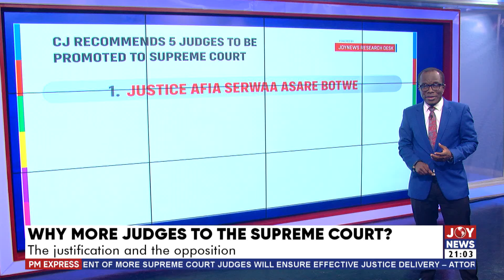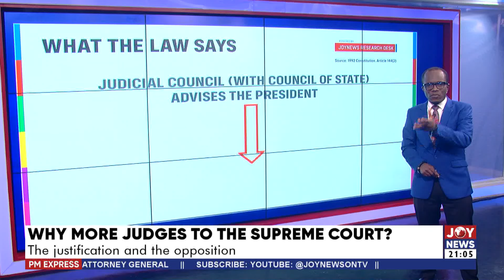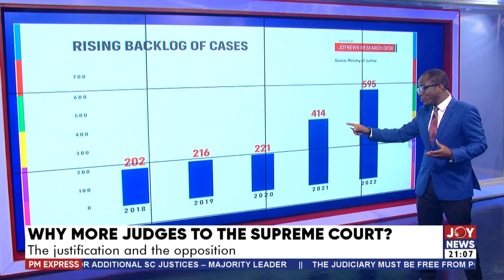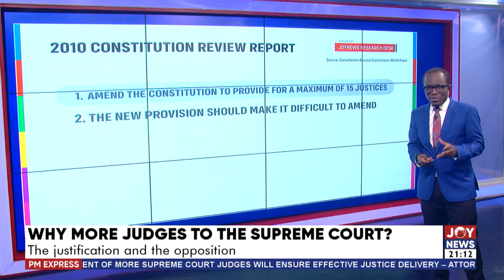Why more Judges to the Supreme Court? The justification and the opposition.